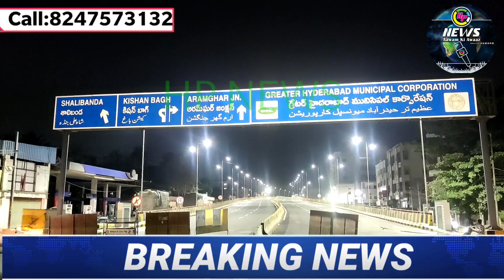Bahadurpura flyover opening coming soon... HP NEWS CHANNEL 👍